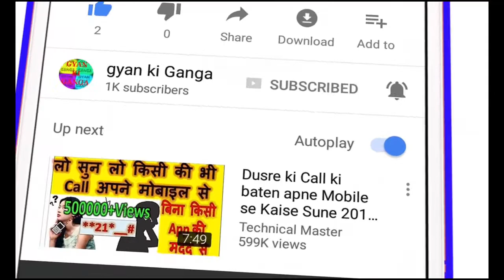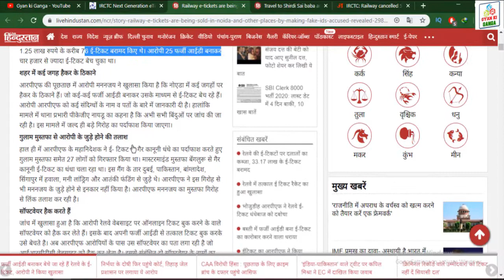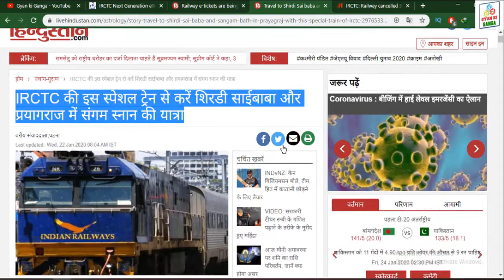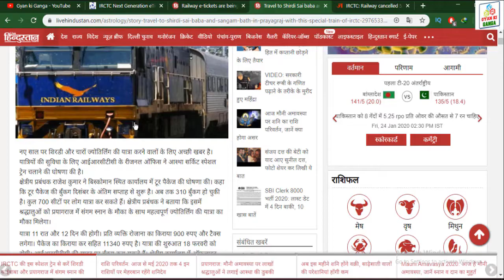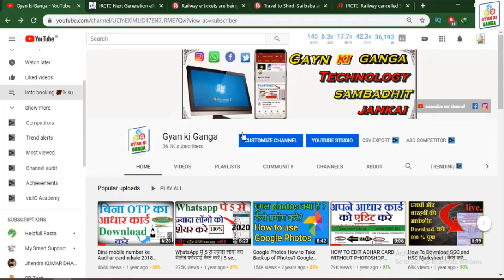IRCTC Train Ticket fair 3 Latest Update About Train Cancelleds,143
HELLO AND WELCOME DOSTO GYAN KI GANGA  CHANNEL ME APKA BAHOT BAHOT SWAGAT HAI  DOSTO AAJ MAI APKO BATAUBGA
DOSTO JO JANKARI VIDEO ME MAINE APKO DIYA HAI OK DOSTO IS VIDEO ME AGAR KUCH NA SAMJH AYA HO TO AAP COMMENT ME JA KAR PUCH SAKTE HAI AUR VIDEO KO LIKE KAREN AUR GYAN KI GANGA KO ZARUR SUBSCRIBE KARE THANK YOU SO MUCH FOR WATCHING.

👉आपका अपना Dost:-vijay shnkar chauhan ☺